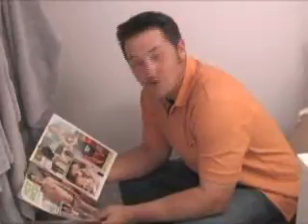MV Scrappers Cribs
Mahoning Valley Scrappers stars Robby Alcombrack and Jeremie Tice take you inside their minor league lifestyle at their Crib in Howland, Ohio.